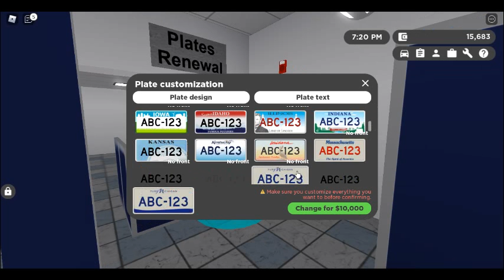drifting next to a R/T in a SRT hellcat